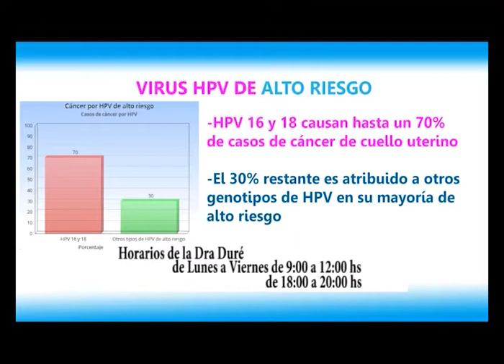Clínica del Pilar 1207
Seguimos dialogando con la Dra Cecilia Duré, VACUNA CONTRA EL HPV, es el tema elegido para este programa